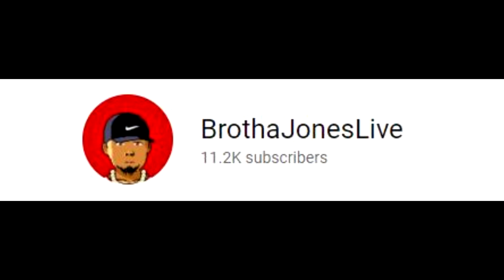THE BEST SHOOTING BADGES FOR ALL BUILDS!! THESE BADGES WILL MAKE YOUR JUMPSHOT GREEN!! NBA 2K20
Instrumentals by LAKEY INSPIRED